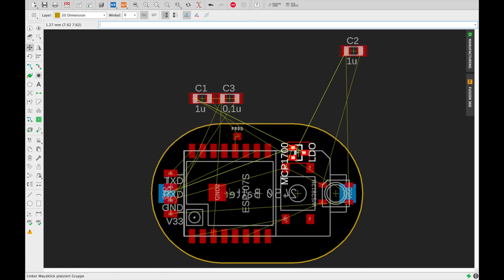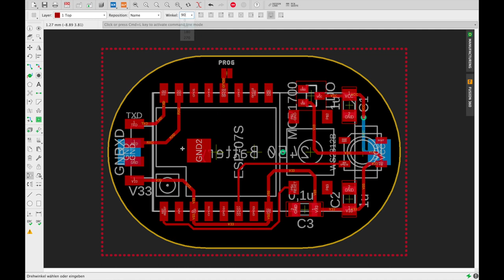How to design a simple dashbutton PCB with Autodesk Eagle | Timelapse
Just a two minute timelapse of designing a PCB of my dashbutton in Autodesk Eagle.

For other videos or pictures about the dashbutton you can visit my Instagram: